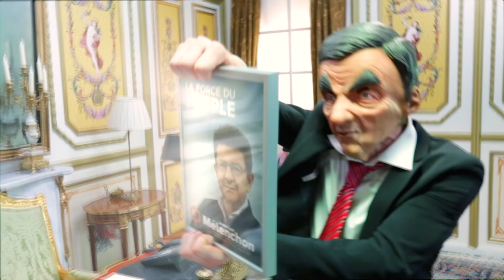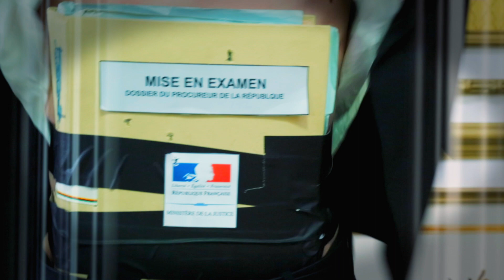BASTON À L’ÉLYSÉE !!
C'est officiel, selon nos règles le prochain président de la république sera John Cena.
On voulait mettre Hamon et Melenchon mais malheureusement il n'y avait pas de masques...
Et OUI c'est le même décor que Cyprien. On sait.

Merci au Youtube Space pour le décor.

►CASTING/CASCADES◀:

E.Macron : SOUTERRE Kevin
M.LePen : BELLANGER Manon
F.Fillon : SYROT Luca

►PRODUCTION◀
-Producteur : Yoyomax24
-Directeur de production : Julien Lebas
-Réalisateur : Clément Pillet, Julien Arnardi
-Cadrage: Clément Pillet, Julien Arnardi, Dylan Filliaert
-Son: Julien Arnardi
-Montage/Effets Spéciaux: Clément Pillet
-Auteurs : Julien Arnardi, Clément Pillet

Crédits:
Epidemic Sounds